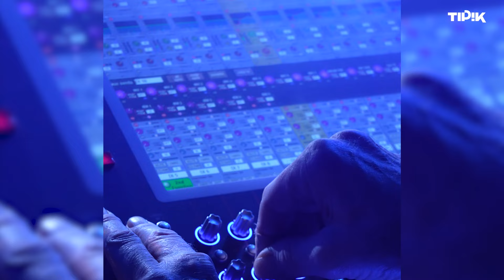24H avec ML depuis le festival Eurosonic de Groeningen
En clôture de cette semaine de la musique belge sur Tipik, on a suivi ML au festival Eurosonic de Groeningen pendant 24h !
Entre préparation, voyage, soundcheck et concert, vous ne raterez rien de sa life d’artiste !
ML vient de sortir son 2e EP, "Crève d'ennui" !